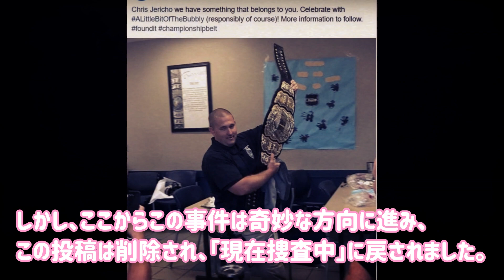AEWのクリスジェリコがチャンピオンベルト紛失！運よく見つかったものの世にも奇妙な展開を迎える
こんにちは！バーチャル女子プロレスラーのリリトです💙
このチャンネルは、プロレス初心者の私が、気になる事を調べて発表するものです。間違えている場合もあると思うので、その時はコメント欄で教えてくださいね😊

【募集】
プロレスらぼではライターを募集しております。

Tony Khan explains how wins and losses matter, CM Punk, Kylie Rae&#39;s AEW release, ALL OUT